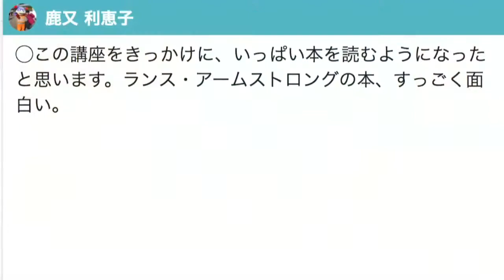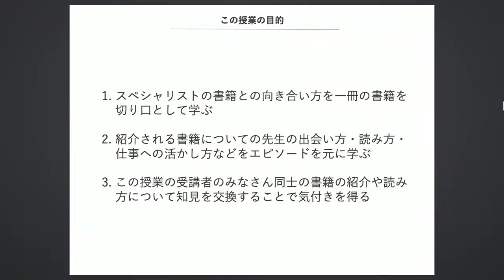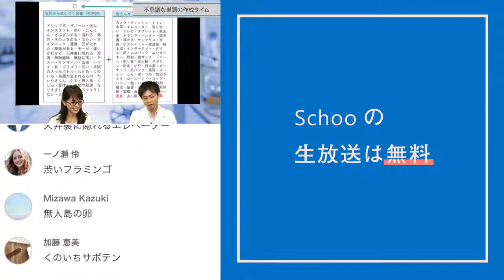【Schoo】スペシャリストの読書術：高野山別格本山三宝院副住職 飛鷹全法 氏 | 飛鷹 全法 先生 #1 オープニング～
▼授業詳細
【授業概要】
あなたは、最近本を読みましたか？
読みたい本は読めていますか？
読んだ本は、毎日に活きていますか？

とある研究は「人の年収と読書量は比例する」と発表しました。経済界の有名人も多読家が少なくありません。

ですが、同じ本でも読み手によって捉え方が変わったり、その本との付き合い方は変わってくるはずです。私達は「読むべき本」だけではなく「本の読み方」「本の活かし方」を学ぶべきではないでしょうか。""スペシャリストの読書術""は、毎回違った先生にご登場いただき、各界で活躍する方々の積んできたキャリアにおける本の読み方・付き合い方を学んでいきます。

・スペシャリストが出会った課題図書
・その本を切り口として、スペシャリストは何をどう読み解いたのか
・本との付き合い方から見える、その人なりの「仕事の本質」とは
・スペシャリストの本の読み方を、自身で再現するにはどうしたらいいのか

今回の授業では、飛鷹氏が様々なキャリアの中で読んだ本を課題図書としてご用意いただき、どのように読み解いたのか・役立てたのかを中心にお話いただきます。受講生参加型で考える読書の授業になりますので、ぜひ課題図書を読んだ上でご参加ください。当日は積極的なコメントをお待ちしています。

■今回の課題図書（ぜひ事前に読んだ上で、ご参加ください）

人間の条件　ハンナ・アレント著

■授業の流れ

・40分／課題図書を切り口に、受講生参加型で飛鷹氏の読書術に迫る
・10分／飛鷹氏が薦める「今、読むべき書籍」
・10分／質疑応答

※上記は予定です。変更の場合はこちらのページでお知らせ致します

■今回のスペシャリスト

飛鷹 全法 氏　高野山別格本山三宝院副住職
東京大学法学部卒。専門は比較日本文化論、南方熊楠研究。ITベンチャーの立ち上げ、伝統芸能の海外公演も手掛ける。海外富裕層誘客事業（経済産業省）の委員等を歴任。地域ブランディング協会理事。

【講師名】
飛鷹 全法 先生 (高野山別格本山三宝院副住職・高野山高祖院住職)

徳田　葵 (スクー放送部)

◆同ジャンルの「読書術」に関するその他の授業はこちら